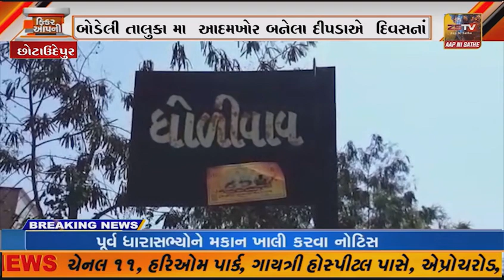બોડેલી તાલુકા મા આદમખોર બનેલા દીપડાએ છ દિવસનાં ગાળામાં બે બાળકો પર હુમલો કરી